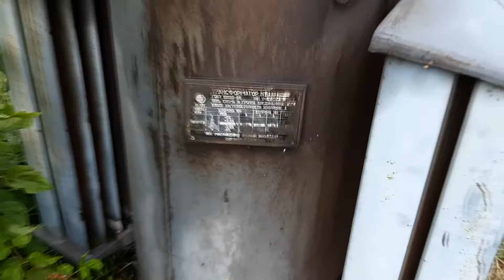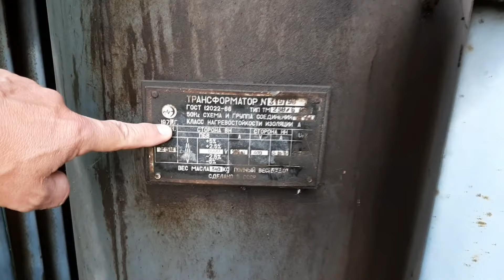Устройство силового трансформатора 6/0.4 киловольт. Изоляторы, расширительный бачок, радиаторы.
В учебном видео показаны различные силовые трансформаторы напряжением 6/0.4 киловольта. Для чего нужен радиатор, расширительный бачок, радиатор охлаждения трансформатора, изоляторы.